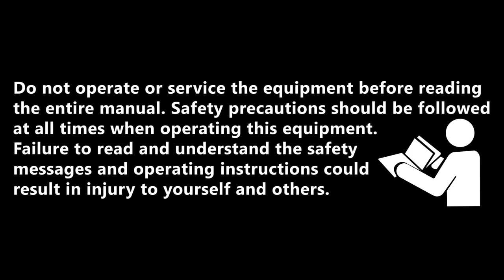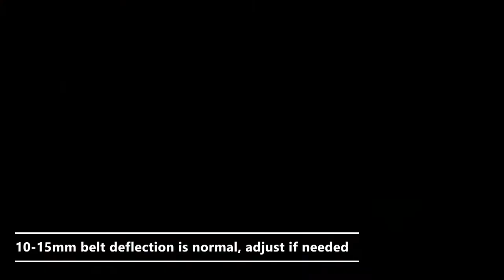Whiteman InstaClutch™ Walk-Behind Trowels Belt Adjustment Wrenches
A quick video on how to adjust the belt tension of your Whiteman InstaClutch™ Walk-Behind Trowels  with the friction clutch spanner and friction clutch adjustment wrenches.